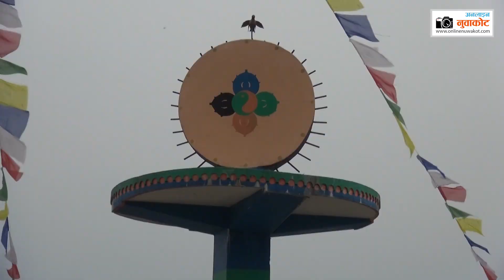दुप्चेश्वर गाउँपालिकामा अवस्थित डम्फु पार्कको इतिहास र त्यसको महत्त्व